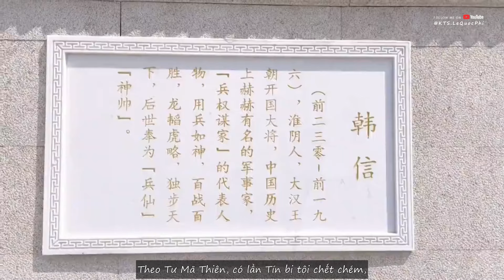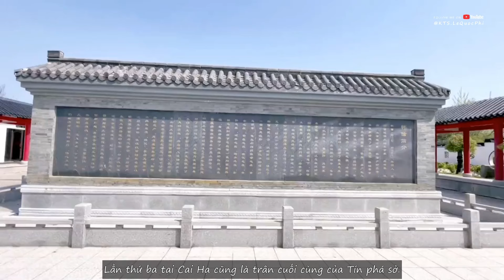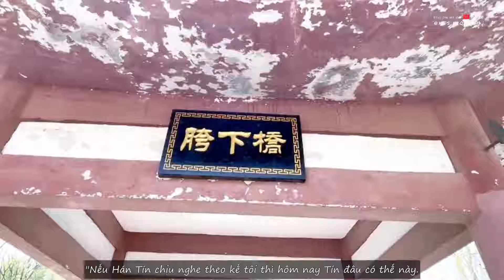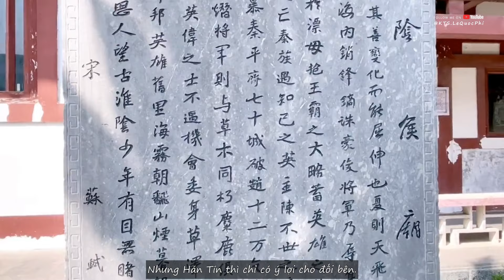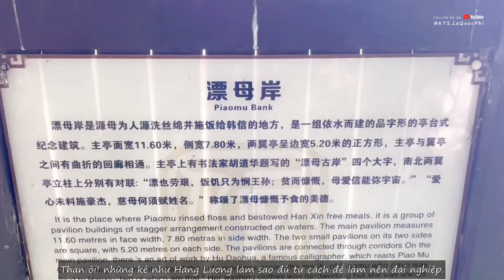HÀN TÍN Chịu Luồn Khổ Giấu Tài - Nhân Vật Lỗi Lạc Bậc Nhất Trong Các Tay Anh Kiệt Thời Tiền Hán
01:07 Tóm tắt về nhân vật Hàn Tín
08:30 Hàn Tín & những ngày đầu tìm đến Hạng Lương để tiền thân